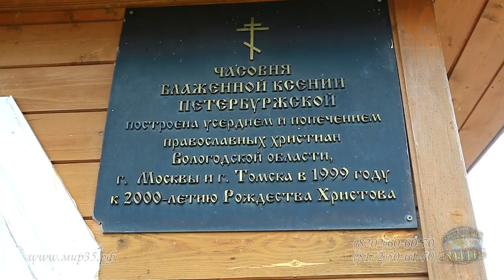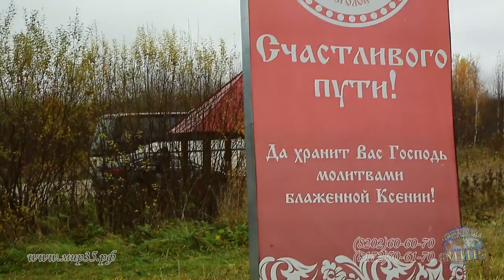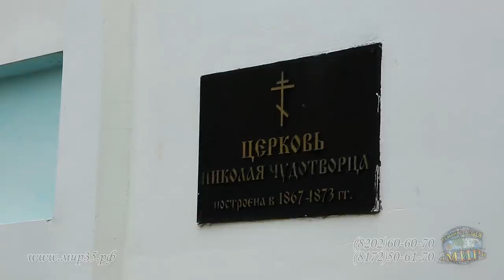Приключения детей в храме Ксении Блаженной, в Сизьме и Починке. 13.10.2016 г.